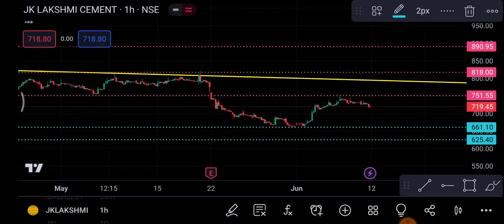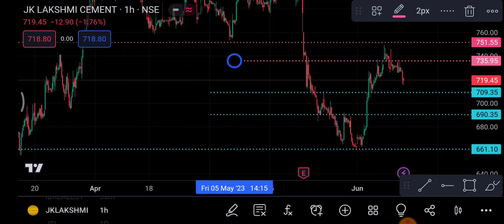Jk Lakshmi Cement Share 12 June | Jk Lakshmi Share latest News | Jk Lakshmi Cement Share price today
1-) jk Lakshmi cement Share
2-) jk Lakshmi cement share news today
3-) jk Lakshmi cement share latest news
4-) jk Lakshmi cement share price
5-) jk Lakshmi cement share analysis
6-) jk Lakshmi cement share price today